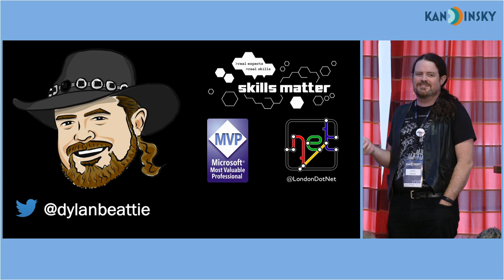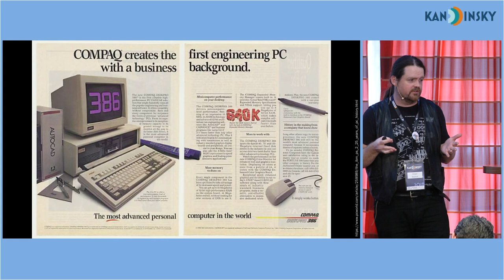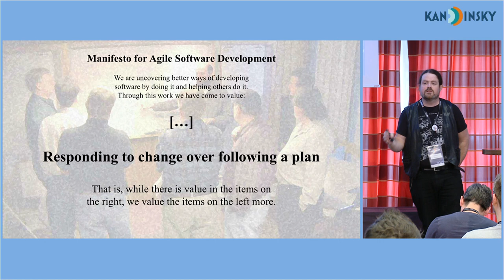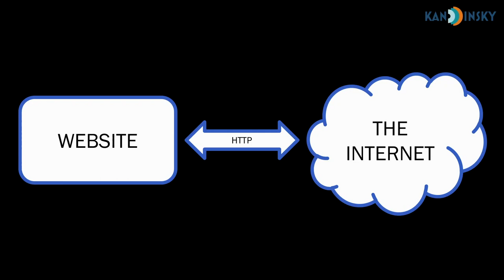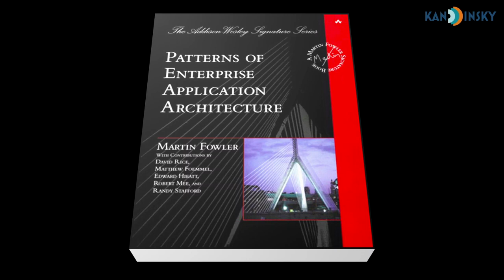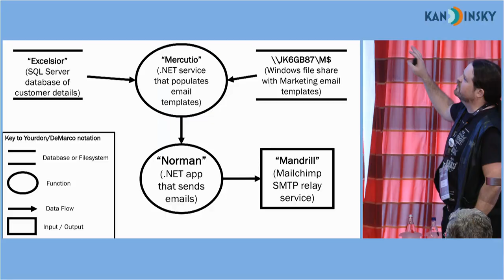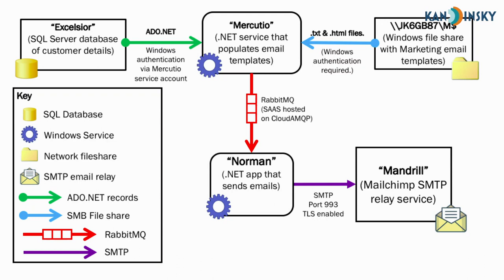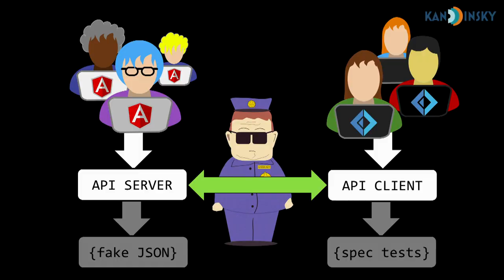Architecture: The Stuff That's Hard to Change - Dylan Beattie -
We’ve all heard of the idea of ‘software architecture’. We’ve read books about domain-driven design and event sourcing, we’ve been to conferences and learned about micro services and REST APIs. Some of us remember working with n-tiers and stored procedures… some of us are still using them. But the role of a systems architect is still one of the most misunderstood things about the software development process. What does the architect actually do? If you’re working with a systems architect, what can you expect from them? And if you are a systems architect, what are your team expecting from you? In this talk, Dylan will share his own insights into the idea of architecture as part of a software development process. We’ll explore some popular architectural patterns and processes - and a couple of obscure ones as well - and look at how, and when, you can incorporate those patterns into your own projects. We’ll talk about how the idea of software architecture has changed over time, and share some tips and advice for developers who find themselves working with architecture as part of their role.